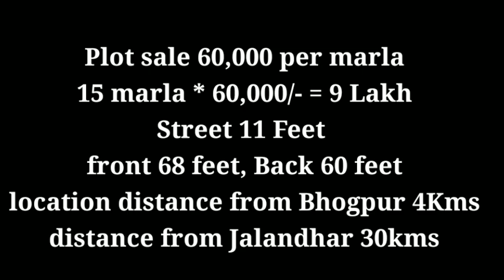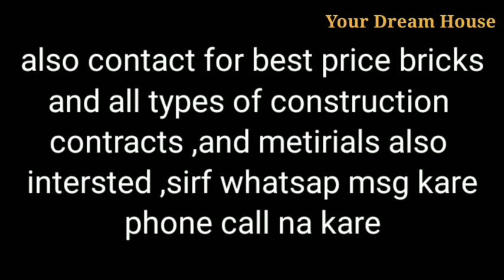15marla plot Sale in 9Lakh Bhogpur to Adampur village Area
15marla plot Sale in 9Lakh Bhogpur to Adampur village Area

Plot sale 60,000 per marla
15 marla * 60,000/- = 9 Lakh
Street 11 Feet
front 68 feet, Back 60 feet
location distance from Bhogpur 4Kms
distance from Jalandhar 30kms